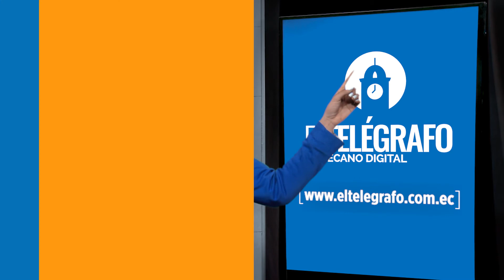LéaloEnET | Un resumen en 60 segundos de las noticias del día.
Hoy se hablará de:
- En los Centro de rehabilitación implementarán equipos para detección de armas.
- Fiscalía española denunció por sobornos a funcionarios del Metro de Quito.
- Pablo Marini renunció como entrenador de Liga de Quito.
- Un alemán fue detenido por vender certificados de vacunación.
- Nació el bebé de Camilo y Evaluna.